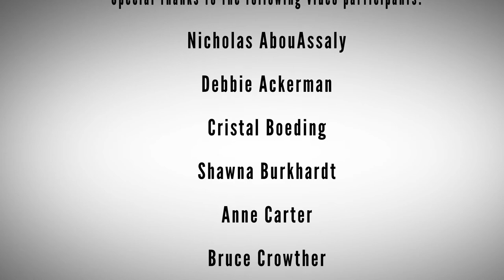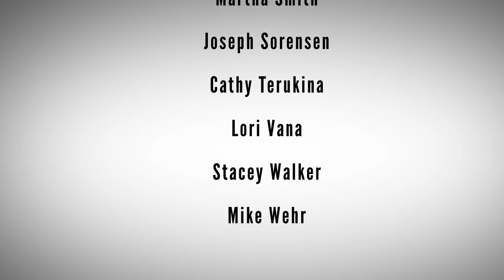United Way 2017 Campaign Video with Captions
United Way of East Central Iowa is committed to helping businesses make an impact in our community through corporate volunteerism. Corporate volunteerism helps build a culture of service within companies and provides support to our nonprofit partners.

Corporate volunteering is good for businesses because it builds morale, strengthens loyalty among employees and businesses, and enhances the company’s image. Corporate volunteering is good for the community because it creates positive change.

If you would like to learn how you can experience these benefits of corporate volunteering, please